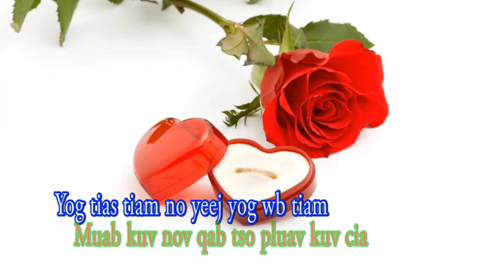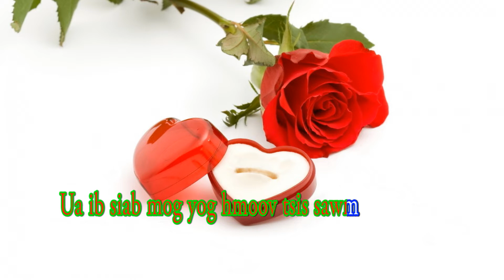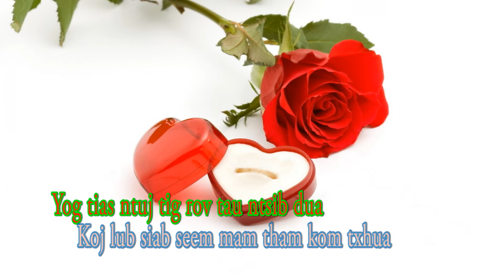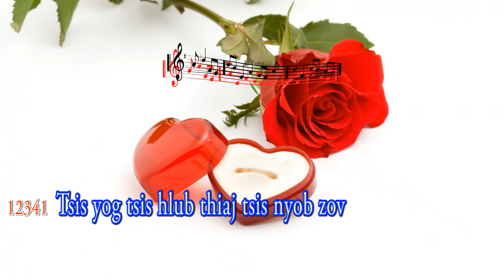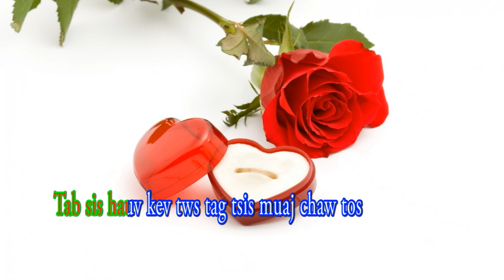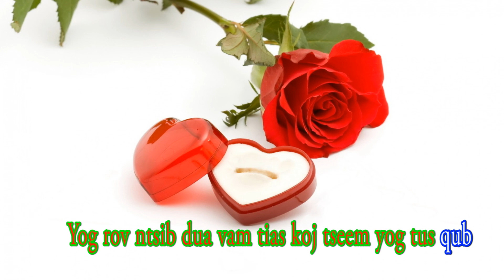Ncaim Seb Puas Rov Ntsib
Thov txim tus tswv nkauj tau muab koj zaj nkauj coj los ua karaoke rau lawv tau hus ua si. yog koj muaj cov nkauj xav ua karaoke los hais kuv mam pab ua rau koj